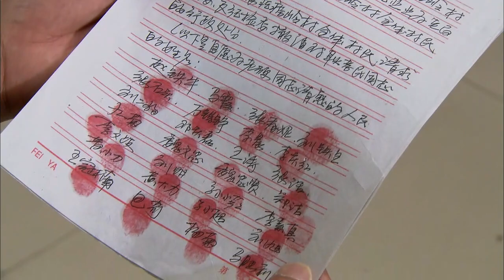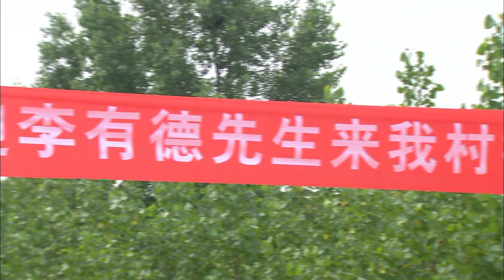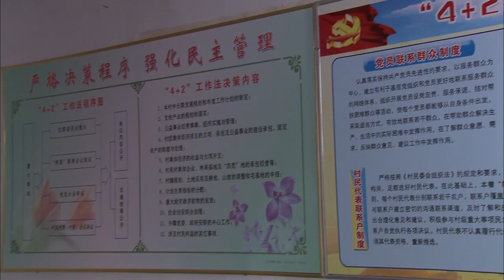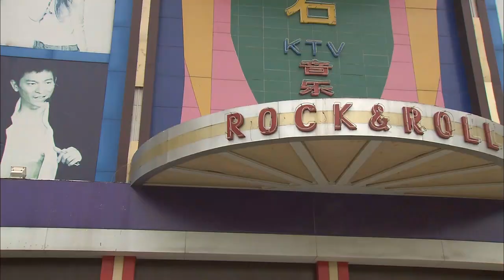男人为年轻漂亮的豆妹惋惜，觉得她不应该嫁给土得掉渣的农村老汉~